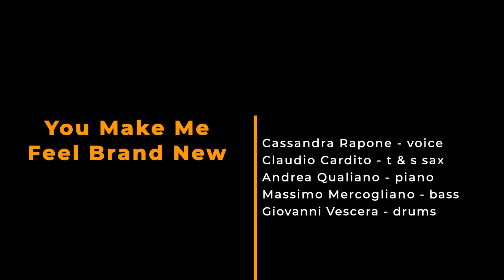You make me feel brand new HD 1080p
"You Make Me Feel Brand New" è una canzone scritta da Thom Bell e Linda Creed e registrata dal gruppo "The Stylistics" nel 1974.
Pubblicata come singolo e successivamente inclusa nell'album Let's Put It All Together, raggiunse il secondo posto nella classifica del US Billboard Hot 100.
Tra le reinterpretazioni più significative, ricordiamo quelle di Mina nell'album Rane Supreme e quella dei Simply Red dall'album Home.
"You Make Me Feel Brand New" was written by Thom Bell and Linda Creed and performed by "The Stylistics" in 1974.
An R&B ballad, it was the fifth track from their album, Let's Put It All Together and was released as a single and reached No. 2 on the US Billboard Hot 100 for 2 weeks.
Italian singer Mina included the song on the album Rane supreme, and also Simply Red included the song on the album Home.

Cassandra Rapone - voice
Claudio Cardito - t & s sax
Andrea Qualiano - keyboard
Massimo Mercogliano - bass
Giovanni Vescera - drums

Mixing & Video Editing: Andrea Qualiano